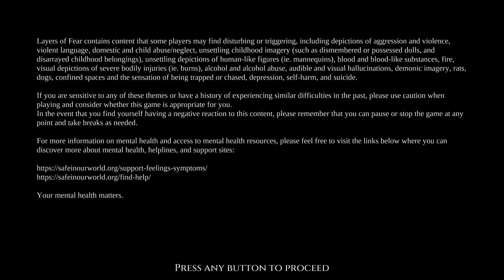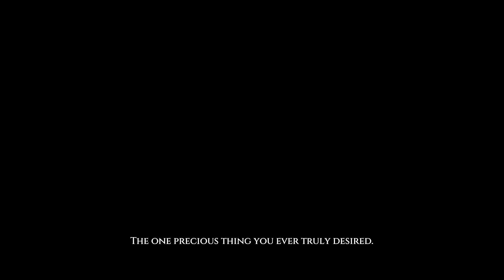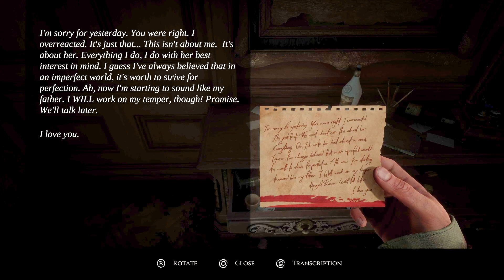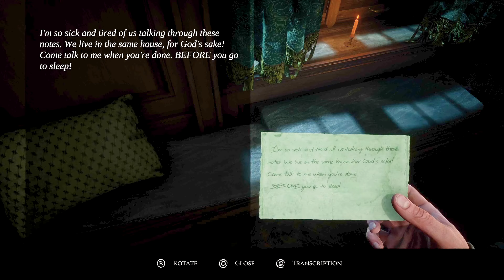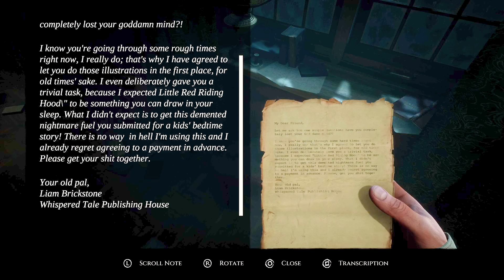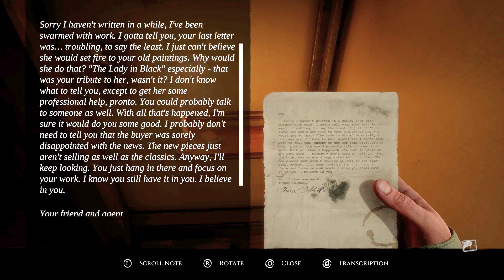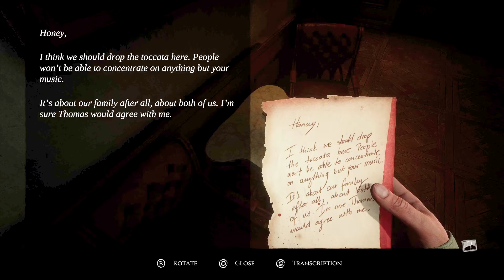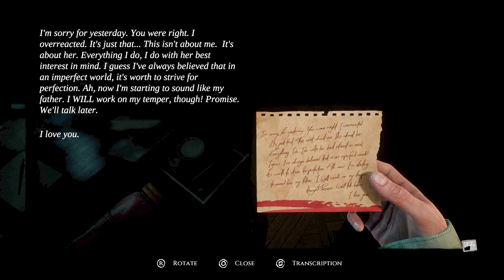First Time Playing Layers Of Fear: The Painter's Story Pt.1: Facing My Past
I play through the first chapter of Layers Of Fear, one of the creepiest games I've played in a long time!

Main Channel:    / @mckeinmull
M4 Productions:   / @m4productionsofficial
Mr.Audit:   / @mraudit

Amazon Music